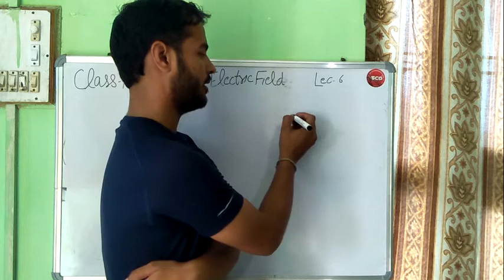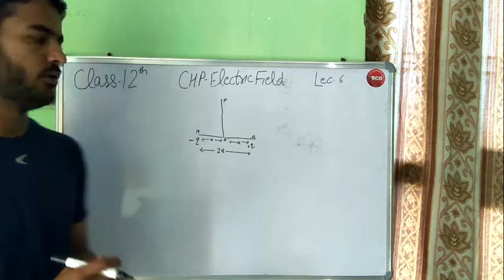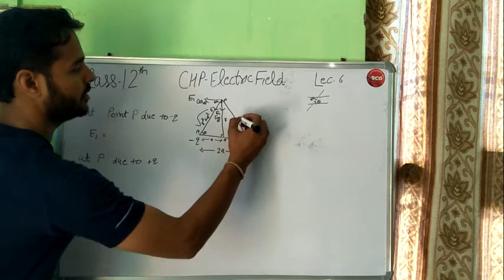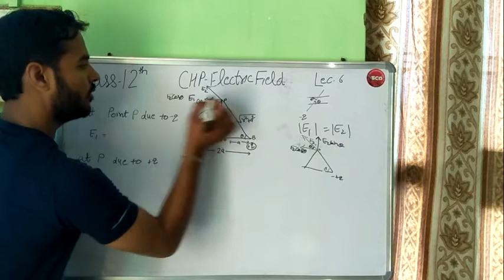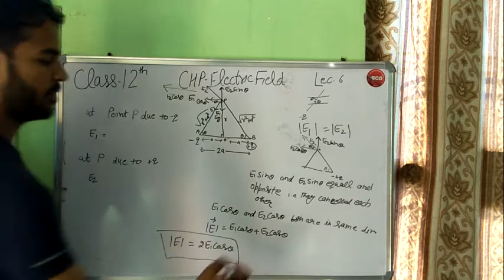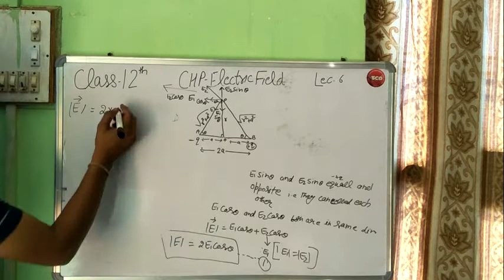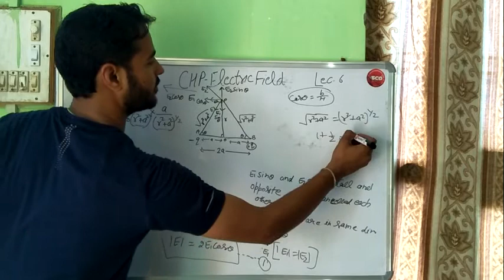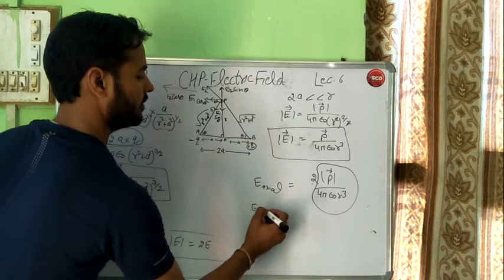For 12th class Chap- electric field Lec-6